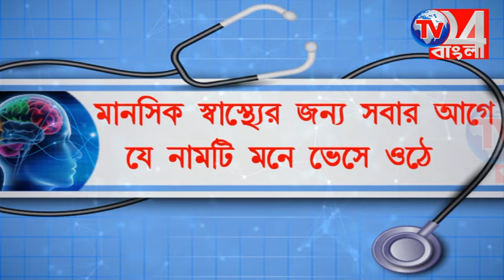গৃহবধূকে মে*রে ফেলার অভিযোগ শ্বশুরবাড়ির বিরুদ্ধে